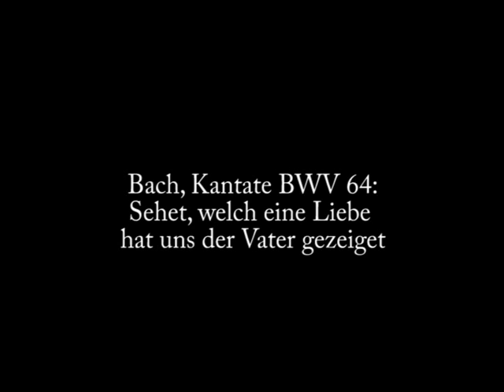Johann Sebastian Bach, Kantate BWV 64, Sehet, welch eine Liebe hat uns der Vater gezeiget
Johann Sebastian Bach: Kantate BWV 64,
Sehet, welch eine Liebe hat uns der Vater gezeiget
Eingangschor: Sehet, welch eine Liebe hat uns der Vater gezeiget
Choral: Gute Nacht, o Wesen
vocal concertisten
Dirigent: Kristian Commichau
Inselkirche Hermannswerder, Potsdam, 2011